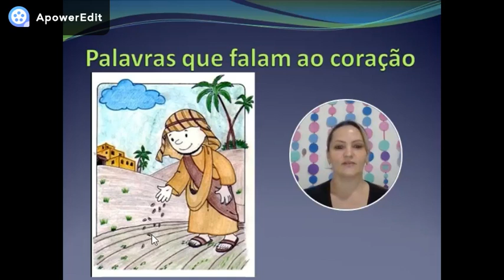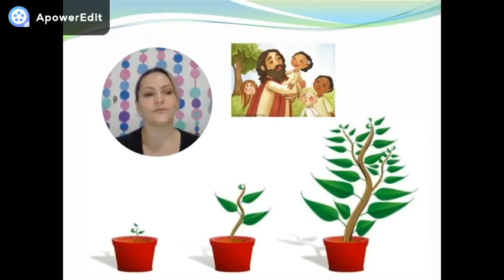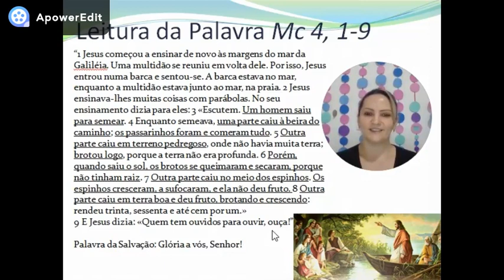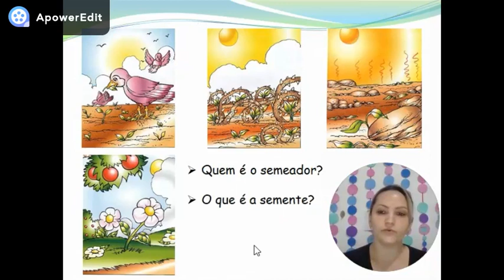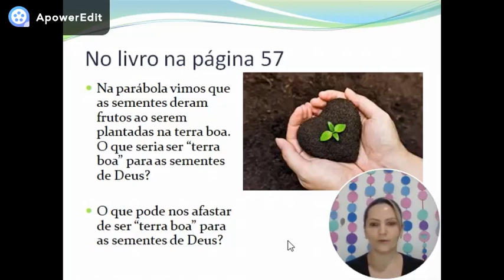Catequese 1ª Etapa 9º Encontro